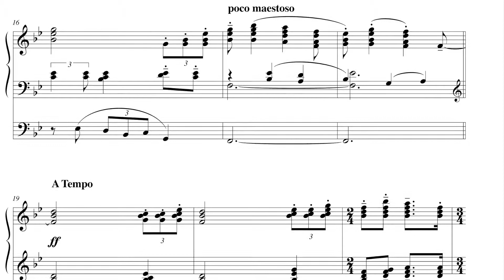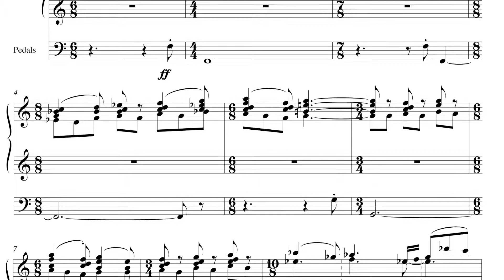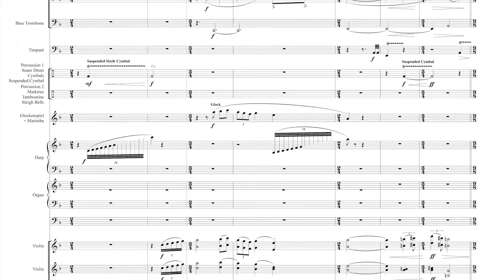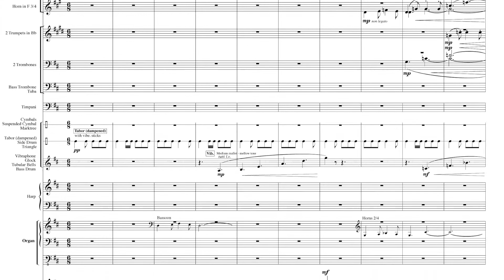RODERICK ELMS: CARILLON DA FESTA for solo organ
Carillon da Festa and its sister piece CARILLON FESTIVO are published by Camden Music under the title TWO FESTIVE CARILLONS. They are available through music shops or online from spartanpress.co.uk.
On this recording it is played by Stuart Nicholson on the organ of Brentwood Cathedral. This comes from the CD Moody Moves on the Herald label which can be purchased from masterkeyboards.co.uk. The CD also contains other music by Roderick Elms.